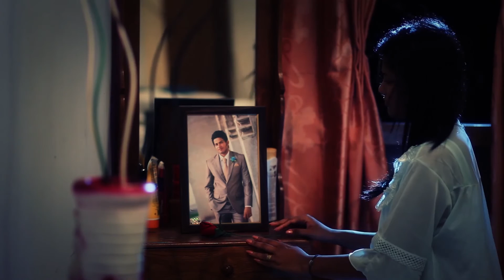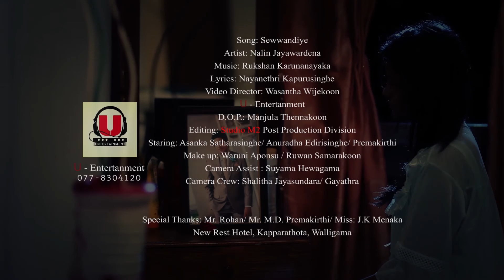Sewwandiya - Nalin Jayawardena [Full HD Version]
Song "Sewwandiya" sung by  Perth based versatile singer, Nalin Jayawardena

Lyrics : Nayanethri Kapurusinghe
Melody & Music Directions : Rukshan Karunanayake
Recorded, Mixed & Mastered by Rukshan Karunanayake @ Studio Udeshan
Video Directions : Wasantha Wijekoon